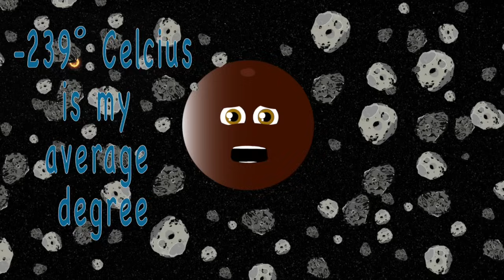Dwarf Planet Song/Dwarf Planet Makemake Song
Learn about our solar systems Dwarf Planet Makemake with this Dwarf Planet Song. Don't forget to sing along.

Download the KLT App here for an ad-free viewing experience:
iPhone & iPad

You can vote for the video of the week, get your name in the credits, and support something you believe in!

Lyrics:

I'm Make Make
I was named by the human race
I’m the third-largest Dwarf Planet
In outer space
Yeah My color is red
And I have no atmosphere
Have you noticed my shape
I am a perfect sphere

On March 31st in 2005
Is when the Palomar Observatory brought me to life
Easter bunny was my name when they discovered me
2008 the IAU confirmed me officially
They also gave me the name that remains Make Make
Which was the Rapanui god of Fertility
I have no natural satellites that orbit around me
-239 is my average degree

Molecules named Tholins are thought to exist on me
They’re formed when ultraviolet light interacts with Ethane you see
These molecules make me the reddish-brown color that I will be
No space probes have visited me no missions have been deployed
I orbit outside of Neptune which means I am a plutoid
I’m found inside the Kuiper Belt with comments and the asteroids